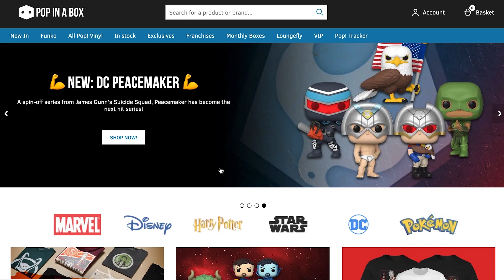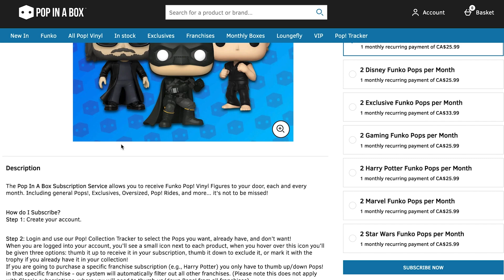WWE SUPERCARD | I GOT A TOP RANK IN COC!!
Today we are playing WWE SUPERCARD! In this episode, we play through Clash of Champions! Plus, we somehow get one of the top ranks!